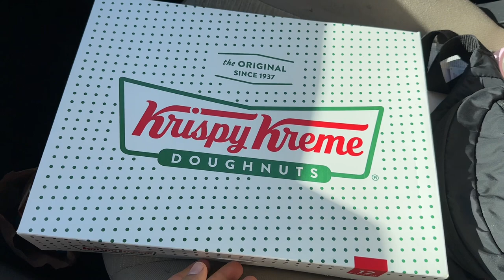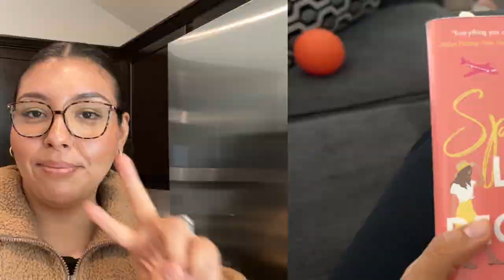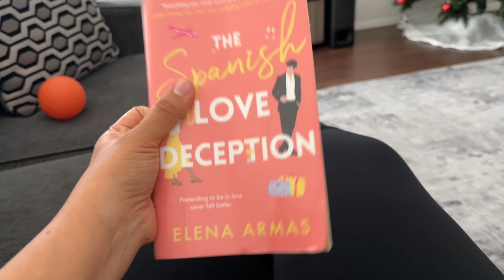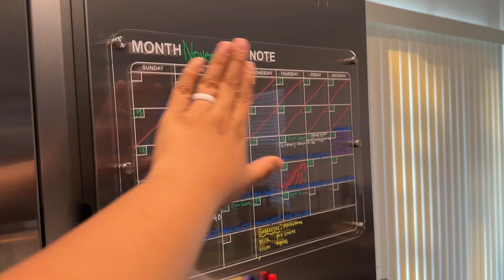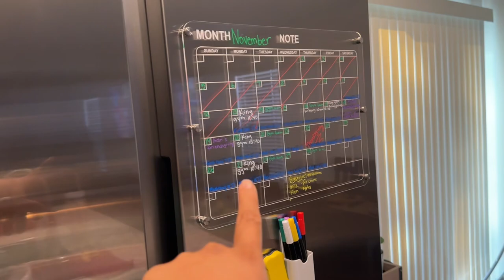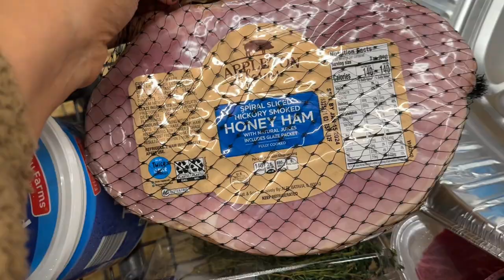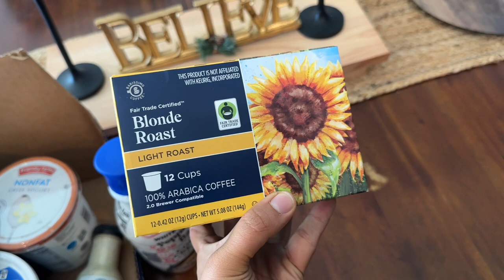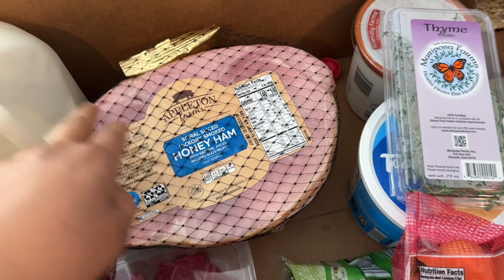Realistic stay at home mom vlog | Intermittent Fasting, Current book, King's gymnastics & cooking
Hey amig@s! Let's be real not everyday in fun and exciting, this is a realistic few days in my life.

Clear Magnetic Calendar

🤍TT: @eve_castelan01 (new account)